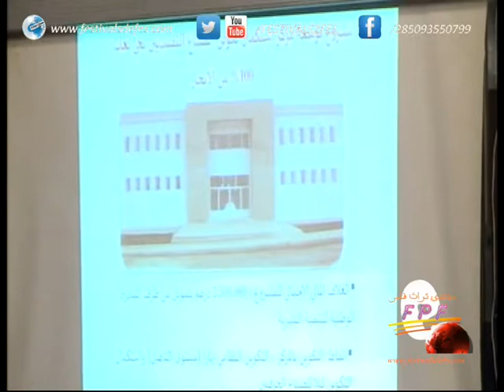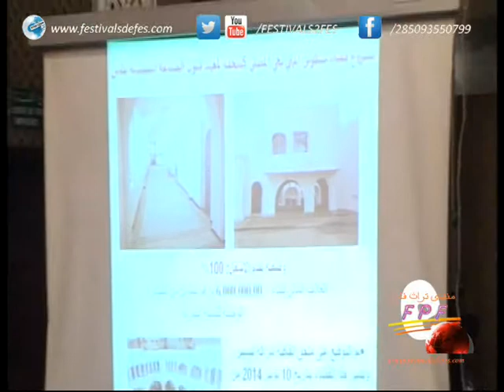كلمة السيد عبد الرحيم بلخياط المدير الجهوي للصناعة التقليدية في افتتاح ملتقى حوار التراث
كلمة السيد عبد الرحيم بلخياط المدير الجهوي للصناعة التقليدية
في افتتاح ملتقى حوار التراث